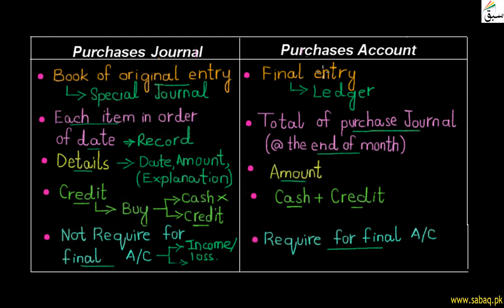Purchase Control Account, Accounting Lecture | Sabaq.pk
This video is about: Distinction between Purchases Journal and Purchases Account . Practice tests and free video lectures for Physics, Chemistry, Biology, Math’s, Computer Science, English & more subjects are also available at Sabaq.pk. So, subscribe to Sabaq.pk/Sabaq Foundation now and get high marks in your exams.

CLASSES WE COVER AT SABAQ.PK / SABAQ FOUNDATION:

1. KG
2. Class 1
3. Class 2
4. Class 3
5. Class 4
6. Class 5
7. Class 6
8. Class 7
9. Class 8
10. Class 9
11. Class 10
12. Class 11
13. Class 12
14. Class 13
15. Class 14
16. MCAT
17. ECAT
18. CSS

BOARDS WE COVER AT SABAQ.PK / SABAQ FOUNDATION:

1. FBISE
2. Sindh Board
3. KP Board
4. Balochistan Board
5. Cambridge

STUDY MATERIAL WE OFFER AT SABAQ.PK / SABAQ FOUNDATION:

1. Physics Lectures
2. Chemistry Lectures
3. Mathematics Lectures
4. Biology Lectures
5. English Lectures
6. General Science Lectures
7. Computer Science Lectures
8. General Math Lectures
9. Accounting Lectures
10. Statistics Lectures
11. Advance Accounting Lectures
12. Cost Accounting Lectures
13. Practice Tests
14. Physics Practical
15. Chemistry Practical